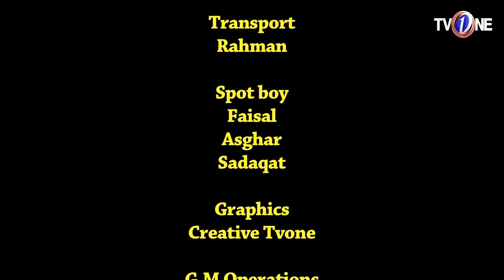Boltay Afsanay | Bekaar | Telefilm | Full HD | TV One Classics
Cast : Imran Bukhari, Aroha Khan, Farah Nadir, Huma Khan, Shahid Akram, Muneer, Babay Kanwal

Written By : Ismat Chughtai

Directed By : Ishrat Sohail